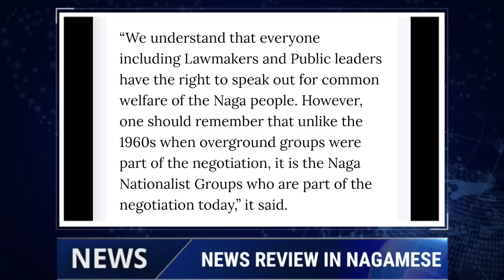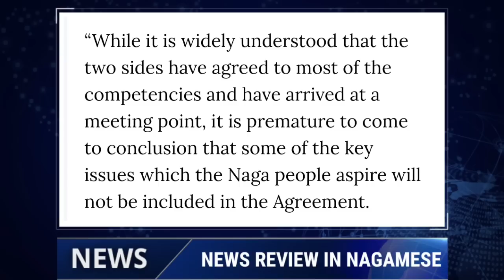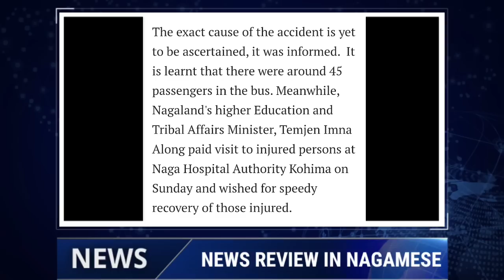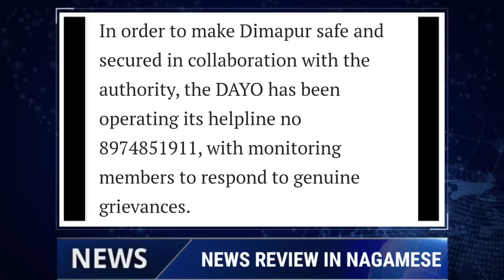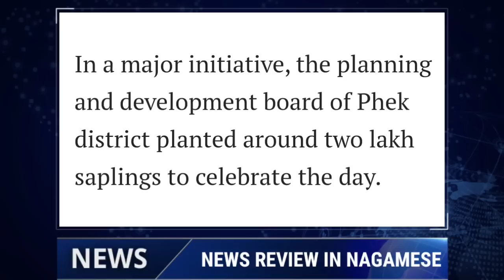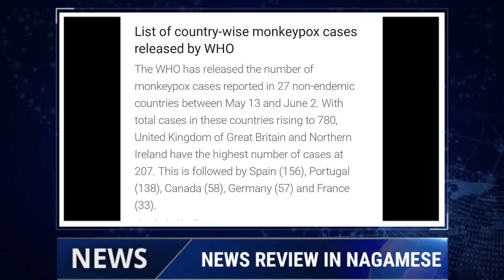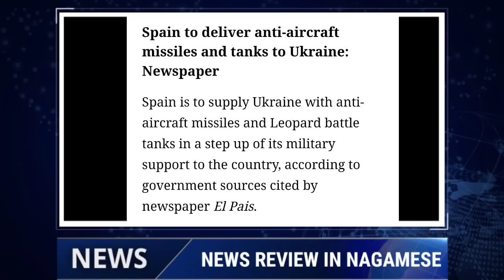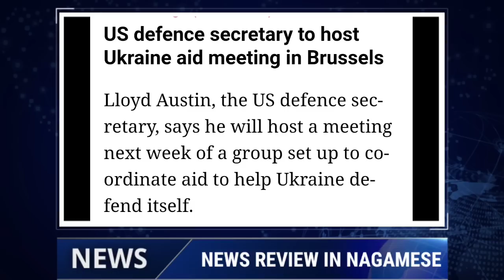MORNING BRIEF NEWS IN NAGAMESE 6TH JUNE 2022 | YIMKHONGTV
Local news Courtesy: Nagaland Post,Morung Express, Eastern Mirror.